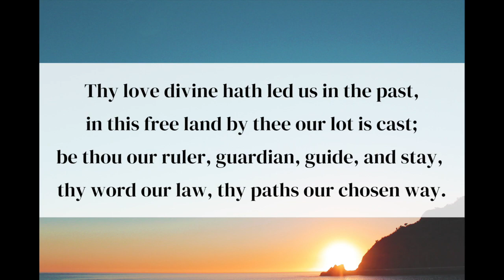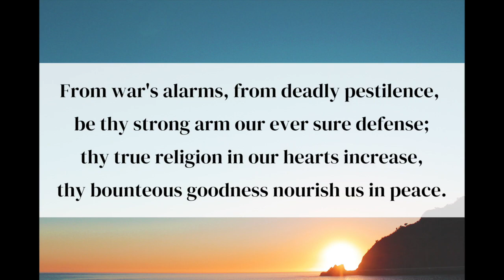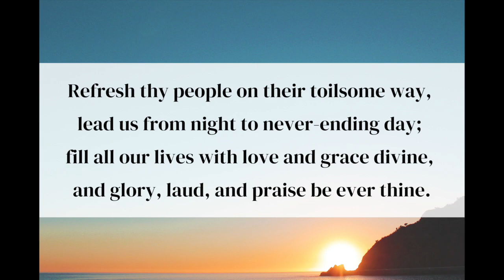God of Our Fathers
Played by Helen Jones at St. Peter's Episcopal Church in Plant City, FL. Licensed for streaming use.